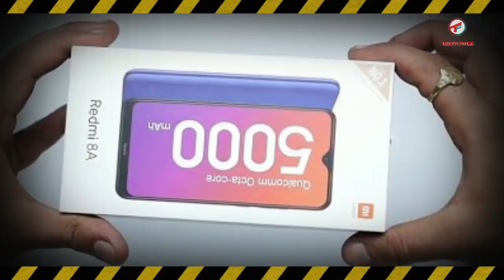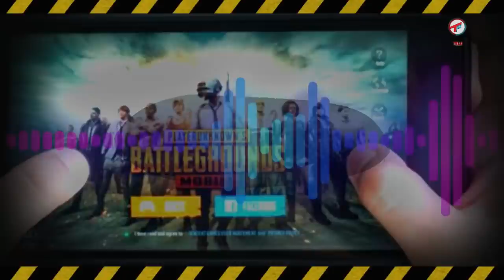Grama-Ward Sachivalayam Volunteers | 3 Important Rules | Mi8A | TeluguFuture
Grama-Ward Sachivalayam Volunteers | వొలుంతీర్స్ ఈ పని చేస్తే జైలుకు వెళ్లాల్సి వస్తుంది |  3 Important Rules | Mi8A | TeluguFuture

ap grama volunteer mi 8a mobile phones latest news,
grama volunteer january salary credited 8 thousands,
grama volunteer mobile phone distribute today,
ap cm,
navarathnalu,
amma vodi,